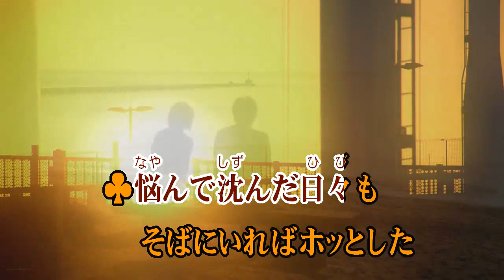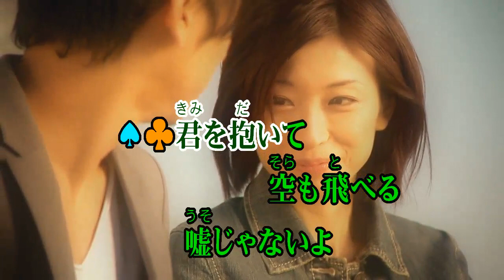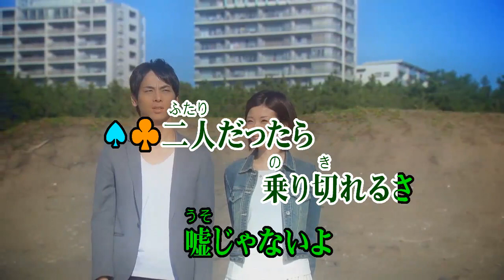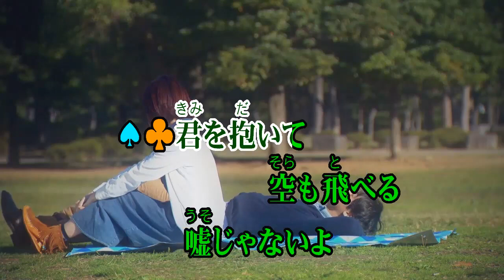カラオケJOYSOUND (カバー) ボクの背中には羽根がある / KinKi Kids （原曲key） 歌ってみた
ボクの背中には羽根がある
KinKi Kids